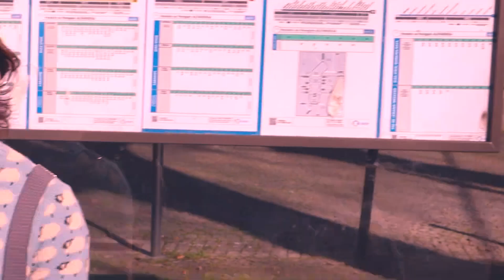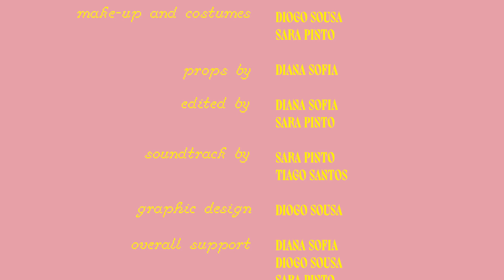Think Inside the Box (Short film)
A short film directed by Diana Sofia, Diogo Sousa, Sara Pinto and Tiago Santos
Produced by Diana Sofia, Diogo Sousa, Sara Pinto and Tiago Santos
Cast: Diogo Sousa and Tiago Santos
Film crew: Diana Sofia, Diogo Sousa, Sara Pinto and Tiago Santos
Soundtrack: Sara Pinto and Tiago Santos
Edited by Diana Sofia and Sara Pinto
Make-up and costumes: Diogo Sousa and Sara Pinto
Props by Diana Sofia
Graphic Design by Diogo Sousa